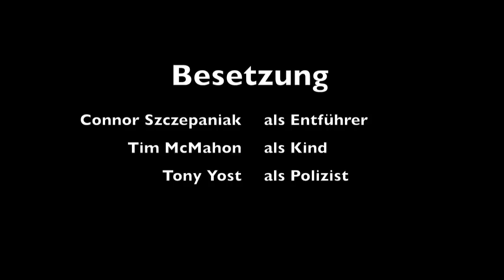CIS German 2012 - Eden Prairie High School - Die Entführung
Die augenöffnende Geschichte eines kleinen Jungen, der mit 20 Euro von seinem genervten Entführer nach Hause geschickt wurde.

"Bester Kurzfilm seit Jahren" - Tim McMahon

"Ich konnte es vor Spannung nicht aushalten, diesen Film endlich zu sehen" - Tony Yost